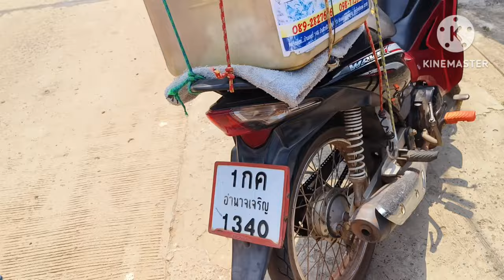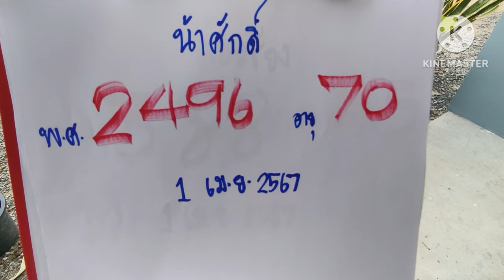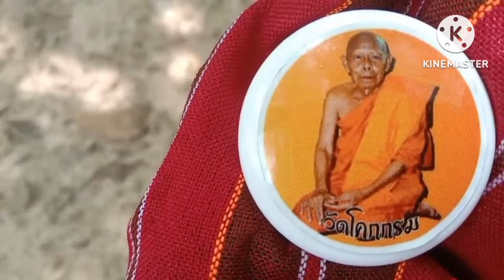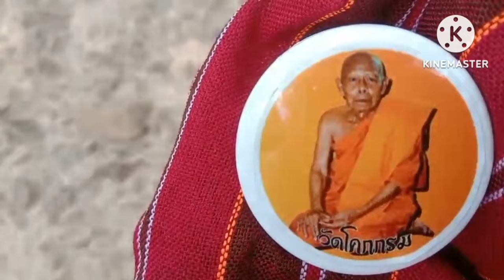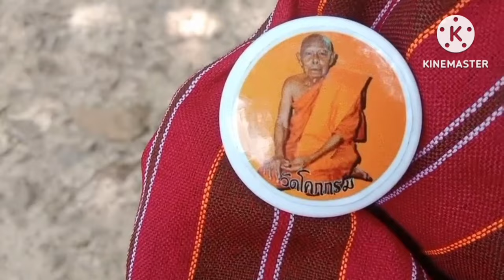ผู้เฒ่าข้างวัดขับรถแหกโค้งตายให้เลข 2 ตัวจะจะ1เมย67น้าสุรศักดิ์26แสนแตก